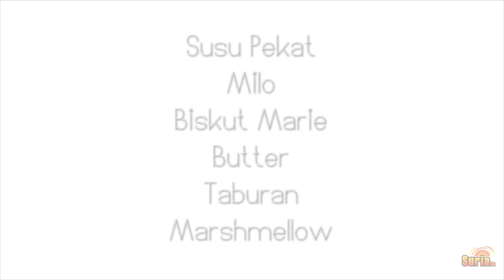"Makan Apa Tu?" - Kek Batik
Kalau korang nak buat kuih raya yang senang boleh jugak buat kek batik ni. Mudah, cepat dan sedap!